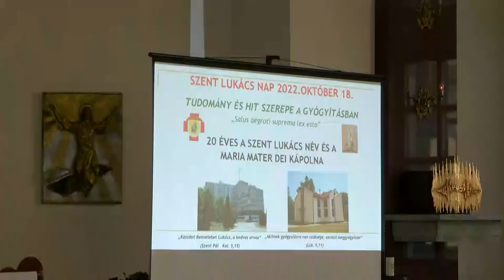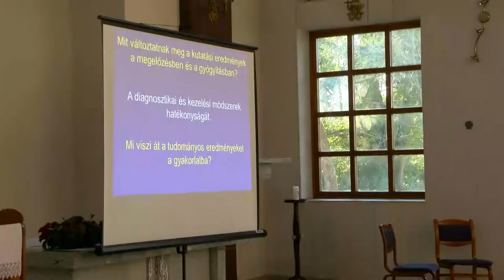Szent Lukács-napi jubileumi ünnepség a dombóvári kórházban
A dombóvári kórház Szent Lukács-napi hagyományos rendezvénye  idén egy különleges jubileum is egyben. Húsz éve annak,  felvették  Szent Lukács orvos-evangélista nevét. Ugyanabban az évben adományokból építette Sonner Ádám kanonok az intézmény parkjában álló Maria Mater Dei kápolnát. A jubileum alkalmából szakmai napot tartottak, ahova az országos tisztifőorvos is meghívást kapott.